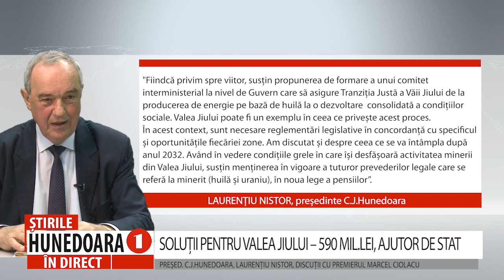SOLUȚII PENTRU VALEA JIULUI – 590 MIL.LEI, AJUTOR DE STAT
PREȘED. C.J.HUNEDOARA, LAURENȚIU NISTOR, DISCUȚII CU PREMIERUL MARCEL CIOLACU
     Ieri, președintele Consiliului Județean Hunedoara, Laurențiu Nistor, a avut o întâlnire cu prim-ministrul Marcel Ciolacu și viceprim-ministrul Marian Neacșu, în cadrul căreia s-a discutat  pe marginea solicitărilor înaintate de Sindicatul Muntele în vederea identificării de soluții pentru probleme vitale ale Văii Jiului. Președintele CJ Hunedoara a primit asigurări că se vor căuta soluții pentru a acorda noii societăți – Complexul Energetic Valea Jiului un ajutor de stat cu titlu de împrumut în valoare de 590 milioane de lei, până la primirea acordului pentru obținerea ajutorului de stat.